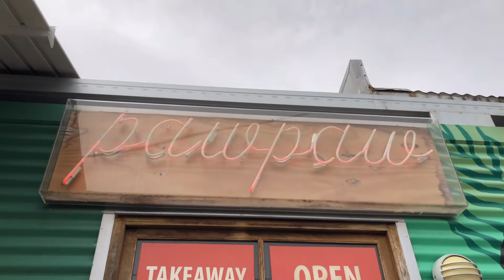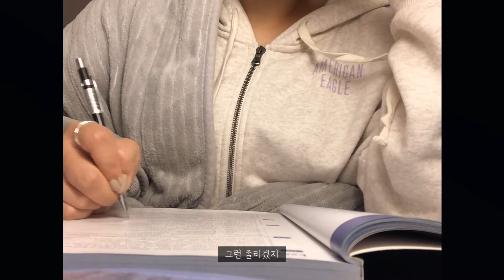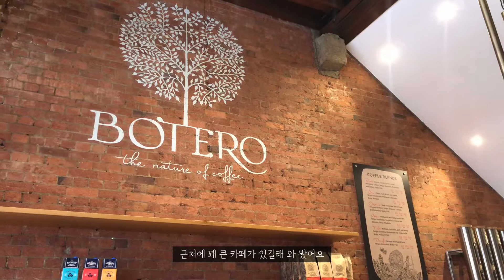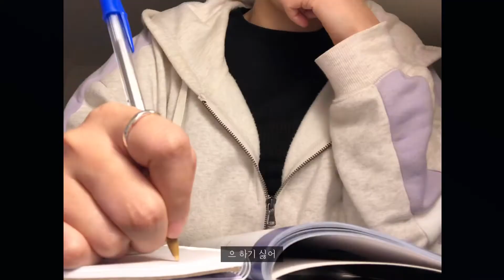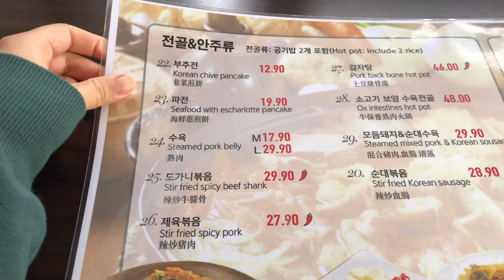호주 브리즈번 VLOG 🇦🇺 어학원에 영어 배우러 가는건지 커피 마시러 가는건지 헷갈리는 학생 일상 | 재이브리 ✨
안녕하세요오 재이브리입니다

어학원에서 영어 공부하는 학생으로 지낸지도 벌써 한달이 다 되어가요 🙌🏼
그래서 그런지 주말이 소중한 요즘입니다 ㅋㅋ
재밌게 봐주시고 다음 영상에서 또 봐요 ✨

🎶Music

✨JayBrille Instagram